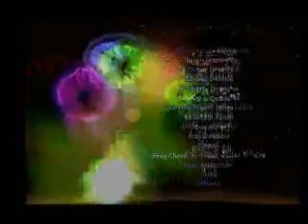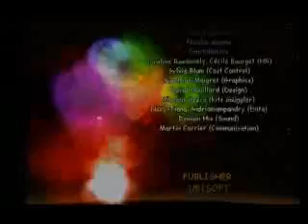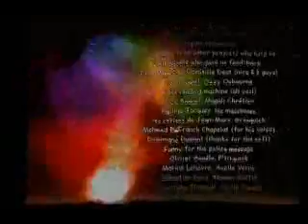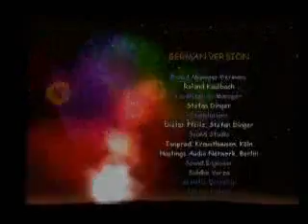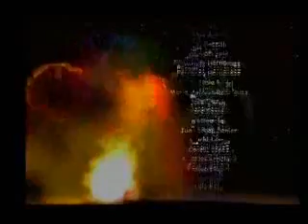XIII Part 35 Ending To Be Contiiued PS2